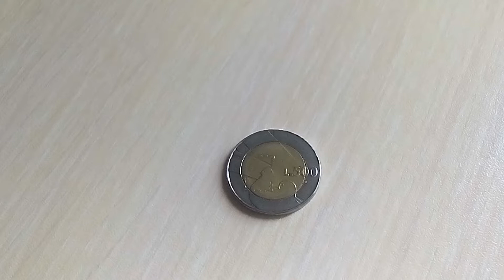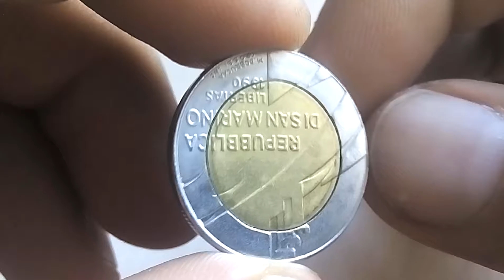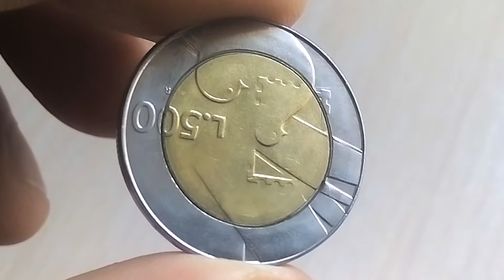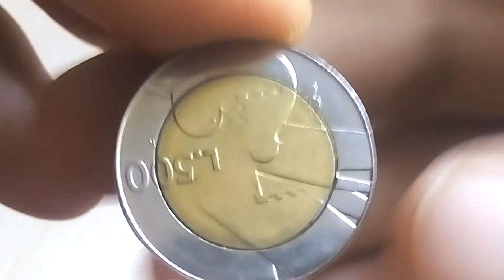Биметаллические монеты Сан Марино 500 лир 1990 (191)Шестнадцать веков истории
Сан Марино 500 лир 1990 Шестнадцать веков истории
San Marino 500 lire, 1990
Sixteen Centuries of History